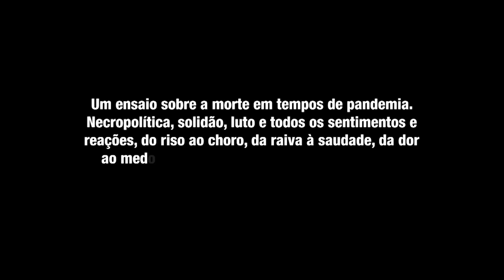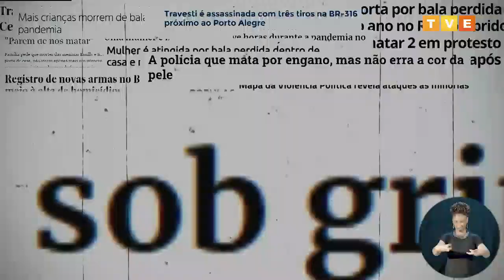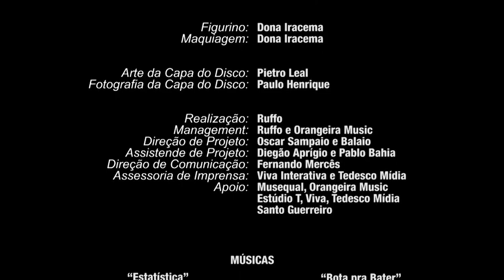PALCO TVE APRESENTA DONA IRACEMA NO SHOW VELÓRIO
A banda baiana Dona Iracema, da vocalista trans Balaio (Gabi), apresenta o álbum 'Velório', trabalho que tem as participações de Armandinho Macêdo e Rodrigo Lima (Dead Fish). O projeto foi um dos selecionados pelo “Prêmio das Artes Jorge Portugal 2020 - Premiação Aldir Blanc Bahia”, da Fundação Cultural do Estado da Bahia (Funceb) e nasceu primeiro em álbum e se desdobrou em audiovisual.

‘Velório’ fala de necropolítica, solidão, luto e todos os sentimentos e reações, do riso ao choro, da raiva à saudade, da dor ao medo. Uma obra para cantar, dançar, rir e se emocionar. O grupo, formado em 2012 na cidade de Vitória da Conquista, é conhecido por apresentações vigorosas e bem-humoradas em festivais e shows, mexendo em assuntos espinhosos e imperativos na sociedade atual.